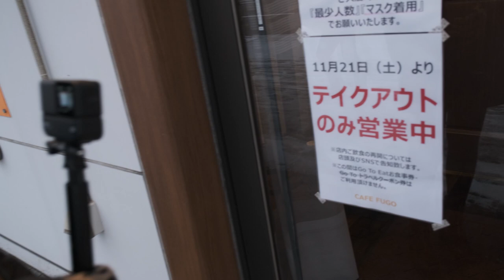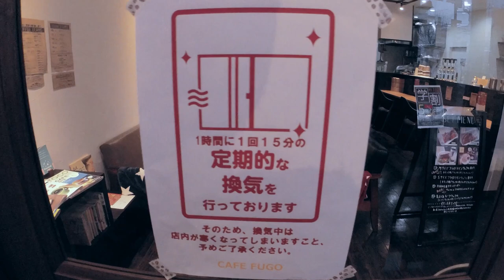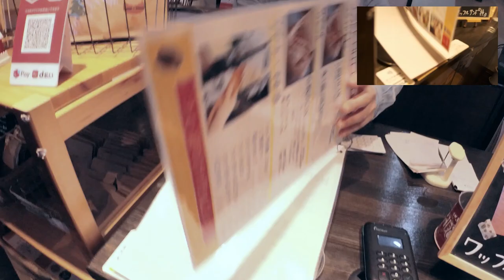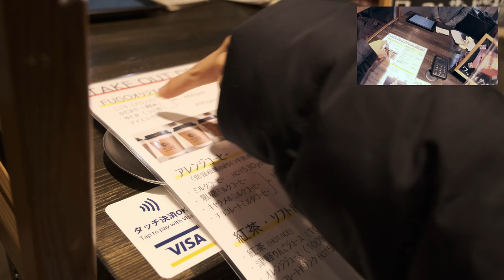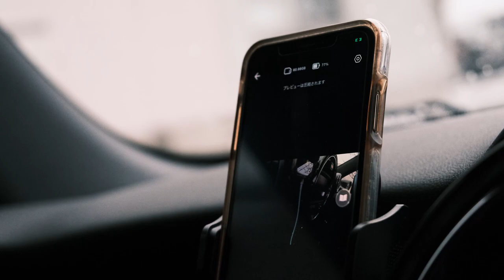CAFE FUGO in Sapporo during Covid 2020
CAFE FUGO in Sapporo during Covid 2020. We visit a local favorite café of ours, CAFE FUGO, in the Teine Ward of Sapporo city. Eating ice cream is a popular past time during winter here in Hokkaido and coffee ice cream has recently been gaining popularity; so obviously it was a good time to satisfy a craving. However, due to current events we had to adapt our ice cream time a bit. Have a look!

Special thank you to CAFE FUGO for letting us suddenly film. Arigato gozaimasu!